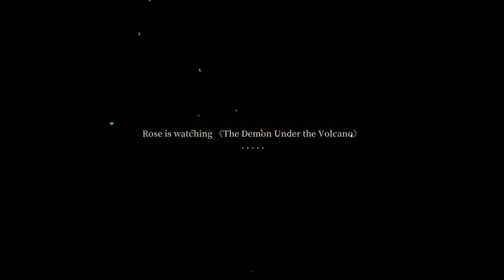Volcano Princess Full Gameplay Walkthrough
We're playing Volcano Princess in this video. In this part, we'll be playing through the levels and covering everything that's important.

About the game - Prepare the next monarch by finding her hobbies, training her for battle, and befriending the citizens she'll one day protect. Dive into an all-new parenting-simulator-RPG adventure, where every decision you make will not only affect the future of your daughter but that of an entire empire!

Title -  Volcano Princess Full Gameplay Walkthrough